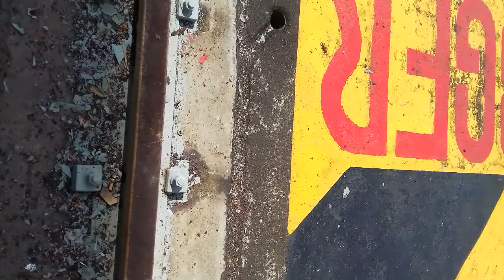Maritime Ship Waits for Loading Ammonia. 9 October 2020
Maritime Ship Waits for Loading Ammonia. The video contains Maritime Ship Waits for Loading Ammonia has been recoded by mobile camera and uploaded on 9 October 2020.  This ship berth was in the jetty located in the Sea Port area of Karnaphuli River bankside adjacent to the junction point of The Bay of Bengal and Karnaphuli River, Chittagong, Bangladesh. The ship waits for the loading liquid Ammonia whatever the ammonia produced by Karnaphuli Fertilizer Company Limited (KAFCO), Bangladesh. KAFCO is a Join ventured multination company. Bangladesh, Japan, Denmark, The Netherlands are the main shareholders of it. Maybe considering the current crisis of COVID-19, The Government of Bangladesh has given permission to export abroad the KAFCO's  Fertilizer and Ammonia product in view of strengthening to grow food products all over the World.